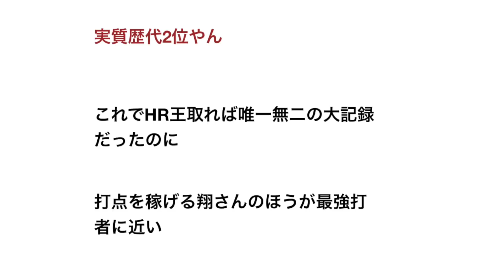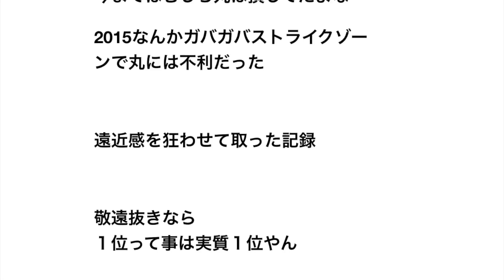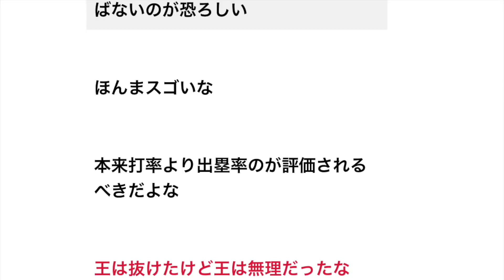【朗報】広島・丸、史上2人目の偉業を達成してしまう